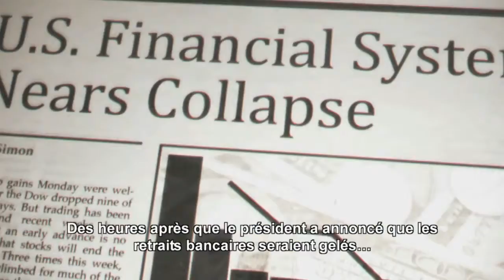Preview : Homefront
Je vous met ma preview perso du prochain jeu qui sera Homefront un jeu que j'ai aimé pour son scénario unique et futuriste et son réalisme !
Je vous ferais un petit gameplay de 30 minutes environ !